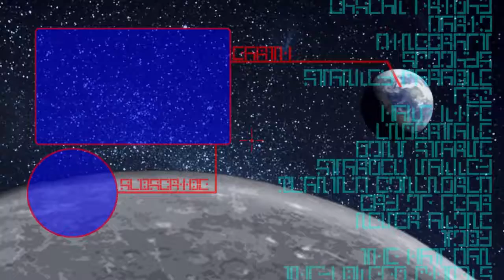FOUND CONFIRMED DEATH - RuneScape #98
It seems that we have found Death,
but there is a whole other can of
worms that Sliske has opened here.